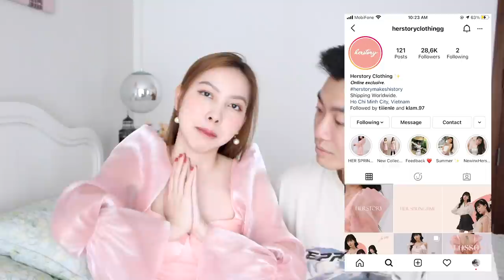TOUCH MY BODY CHALLENGE - Nhắm Mắt Đoán Bộ Phận | TIEN LE